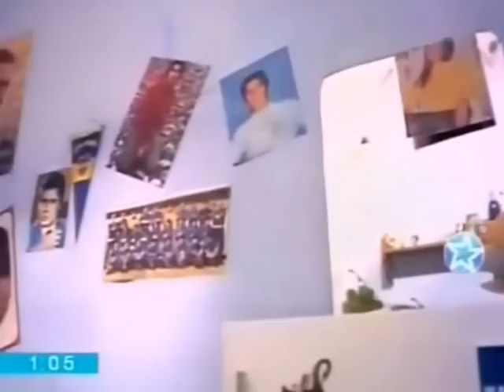Astor Piazzolla - Flaco Aroldi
Autor: Astor Piazzolla
Banda sonora de la película "Con alma y vida"